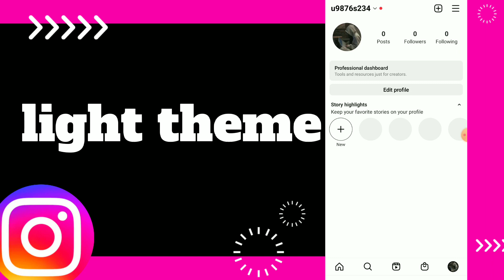How To Switch To Light Theme On Instagram App 2022